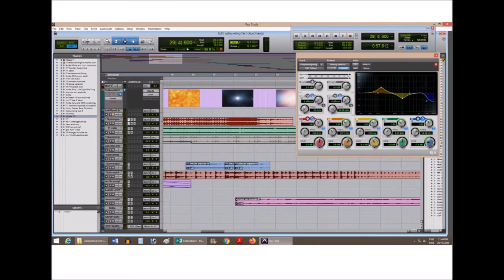The Most Astounding Fact - Churchlands PS 2019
Neil deGrasse Tyson spoke about the Most Astounding Fact in his astrophysicaly gripping way. Churchlands PS students from Western Australia took inspiration from his film and created their own small pieces of music, combined here to accompany the film which was originally (Thank you to film makers) from his talk.

Year 5 and 6 children began with their own compositions, before teaming up in groups to compose and record various acoustic and digital instruments on Garageband or live with a Zoom H2. The final product was created on Protools and then finished off in Windows Movie Maker.